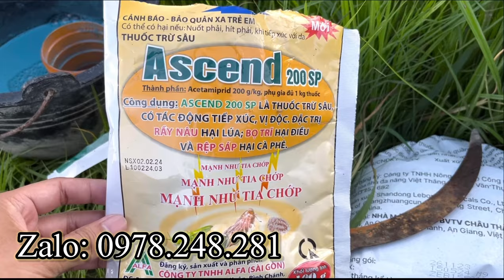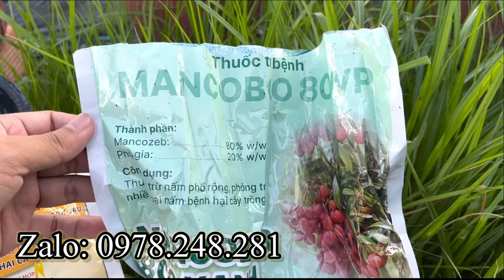PHÒNG NGỪA BỌ TRĨ, NẤM BỆNH - KỸ THUẬT TRỒNG HOA CÚC PHA LÊ - TẬP 4 | TẾT 2025